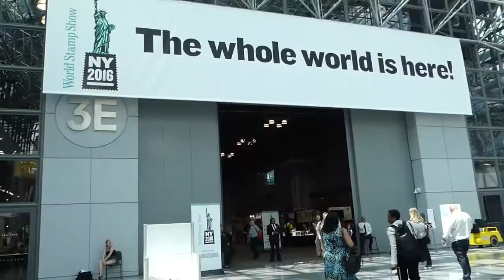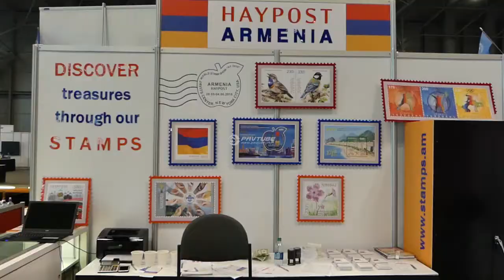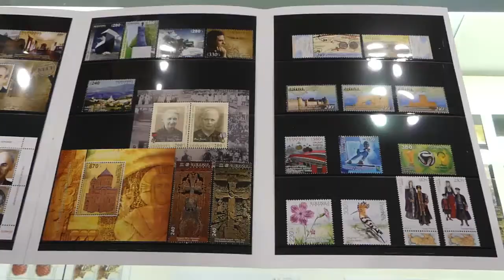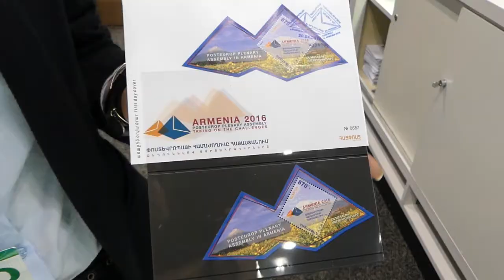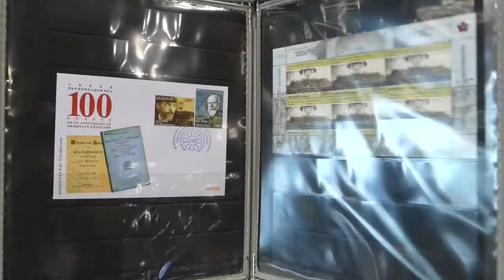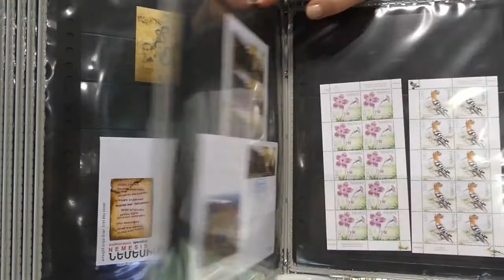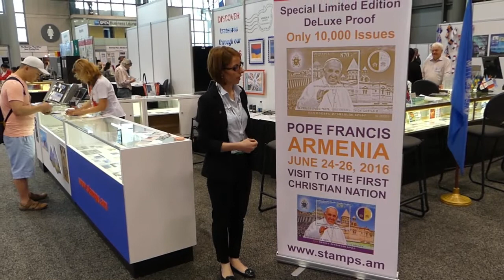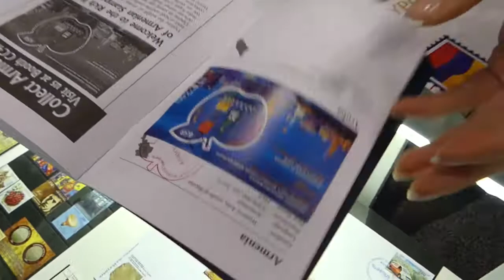HayPost participate in World Stamp Show 2016 in NYC, Javits Center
HayPost  participate in World Stamp Show 2016 in NYC   once-a-decade international celebration of stamp collecting taking place at the Javits Center in New York.